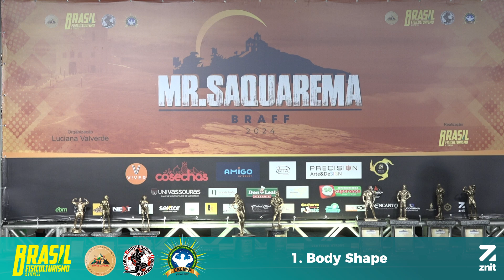Body Shape - Overall - Mr. Saquarema 2024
Transmissão ao Vivo do Campeonato Mr. Saquarema 2024 - BRAFF, realizado no dia 12 de Outubro no Saquarema Futebol Clube, na cidade de Saquarema - RJ.